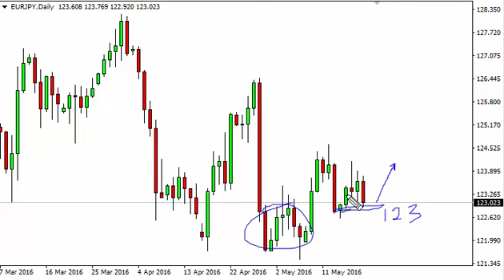EUR/JPY Technical Analysis for May 20 2016 by FXEmpire.com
- May 20 2016 currency daily technical analysis for the EUR/JPY pair. Forex Technical Analysis Forex Fundamental Analysis and Forex Brokers on FX Empire